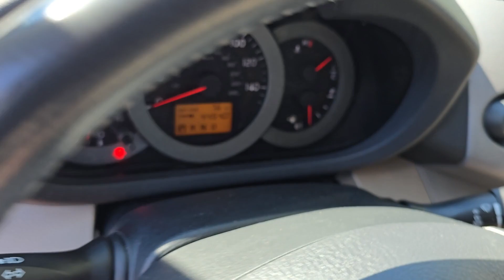2008 Toyota RAV4 Limited Highland Park, Northbrook, Waukegan, Libertyville, Gurnee IL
Pre-Owned 2008 Toyota RAV4 Limited available at Honda Libertyville located in 1111 S Milwaukee Ave, Libertyville, IL, 60048. Servicing the Highland Park, Northbrook, Waukegan, Libertyville, Gurnee area.

You'll have love at first sight with the   2008  Toyota RAV4.  Take a closer look at this compact and rugged Toyota RAV4, the distinctive crossover that maximizes safety, comfort, and efficiency. You'll love its driver assistance tech, refined cabin, and infotainment system. With its suspension tuned for agility, this SUV adds confidence and fun to every drive. The following are some of this vehicles highlighted options: Keyless Entry, Sun/Moonroof, All Wheel Drive, Fog Lamps, Heated Mirrors, Aluminum Wheels, Alarm, Electronic Stability Control, Steering Wheel Audio Controls, Heated Front Seat(s). You deserve to get everything you want in your next vehicle. This Rav 4 ticks all the boxes - safe, efficient, comfortable, capable, and big on style. You also deserve the best  service the industry has to offer. We'll take outstanding care of you. Come in for a test drive and meet our professional team.